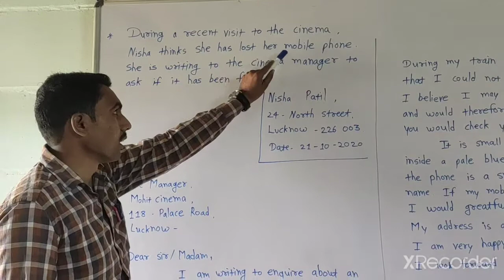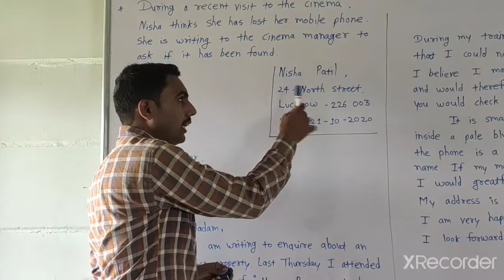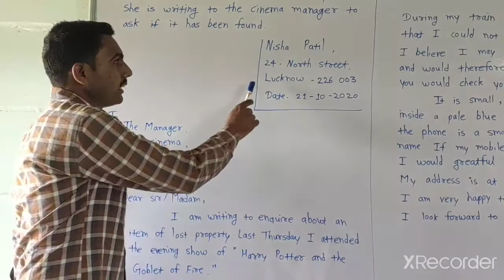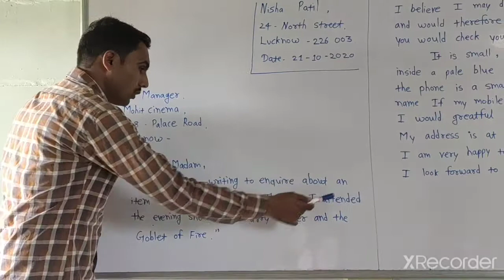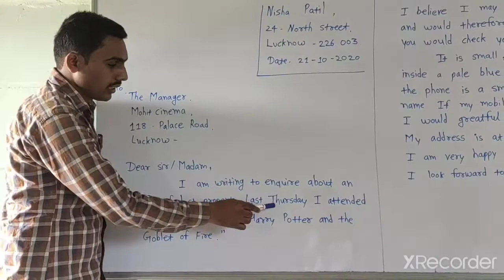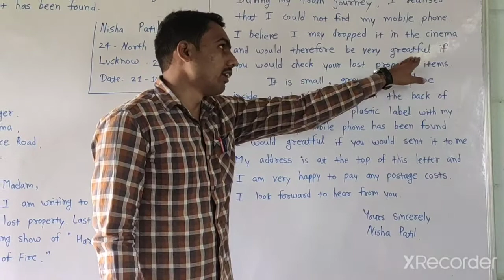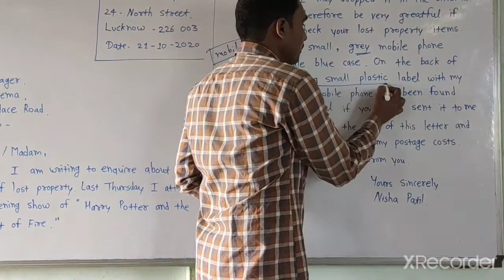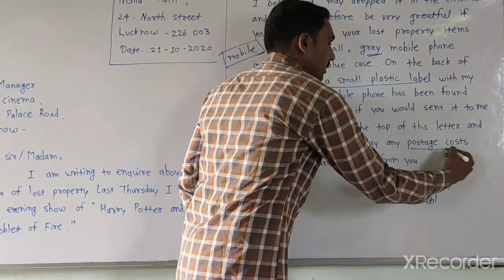Class- 5th Sub-Grammar Chap- 35 video- 1 date- 21.10.20